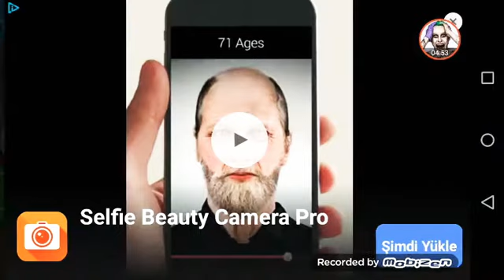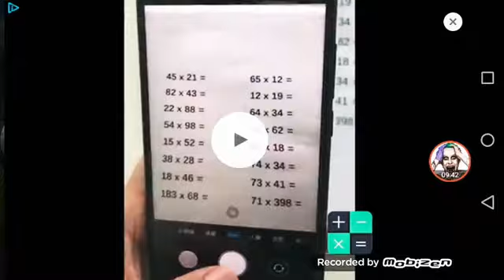Onlayn kafa topunda erkes benden korksun